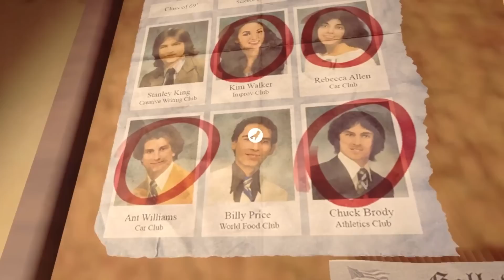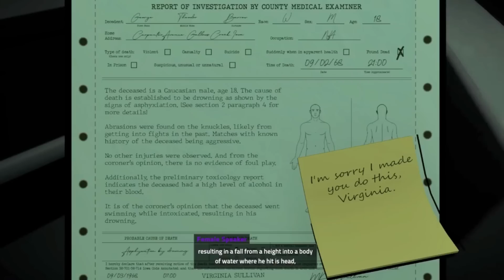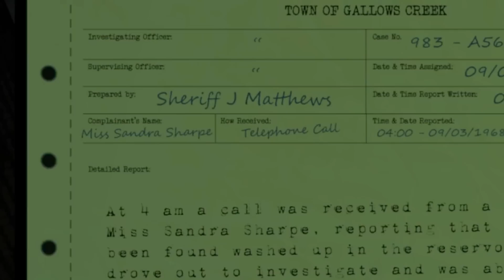KILLER FREQUENCY - HISTORIA EXPLICADA + FINAL IMPACTANTE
😱 LA TERRORÍFICA HISTORIA EXPLICADA de KILLER FREQUENCY 😱 El JUEGO de RADIO más ESCALOFRIANTE👻

¿Conoces el juego KILLER FREQUENCY? 📻 En este video te contaré TODA la TRAMA paso a paso para que entiendas mejor esta HISTORIA DE TERROR🎃

Todo empieza en una noche de 1987 cuando el locutor Forrest Nash 👨‍🎙️iniciaba su programa nocturno The Scream🔉 en un pequeño pueblo llamado Gallows Creek🏘️.

De pronto, él y su productora Peggy🎤️empiezan a recibir escalofriantes llamadas de auxilio📞 de personas siendo perseguidas por un asesino en serie👹️ conocido como "el hombre silbante" 😶‍🌫️que se creía muerto desde hace 30 años.

¿Logrará Forrest descubrir la identidad del misterioso criminal🕵️️♂️ antes de que más inocentes mueran?🩸️

¿Qué secretos oscuros esconde el pueblo de Gallows Creek? 🙊 TODAS LAS RESPUESTAS en este video❗️

¡El juego KILLER FREQUENCY explicado al DETALLE solo aquí en Creepy Squad!💀️